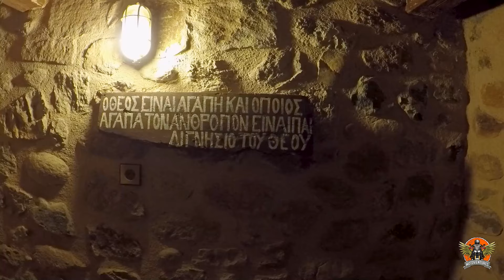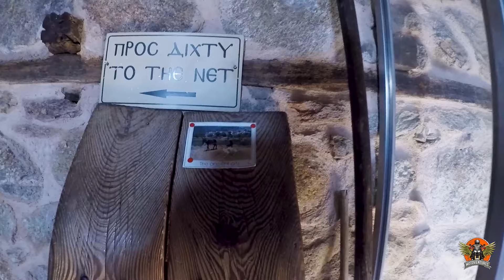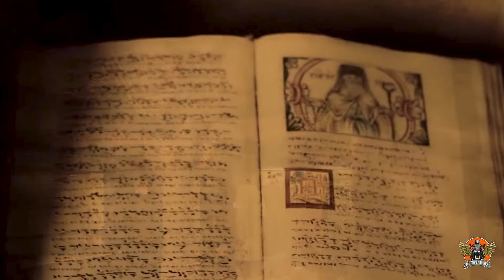AGIA METEORA.A Magestic walk above the greek clouds